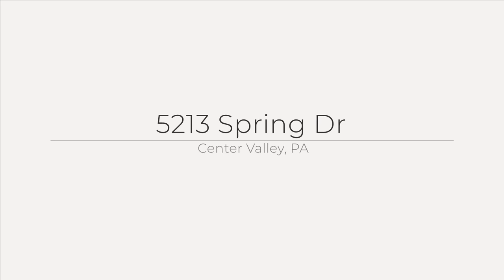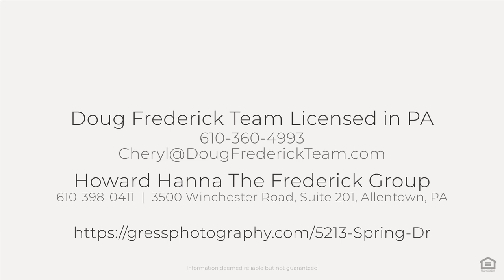5213 Spring Dr, Center Valley, PA